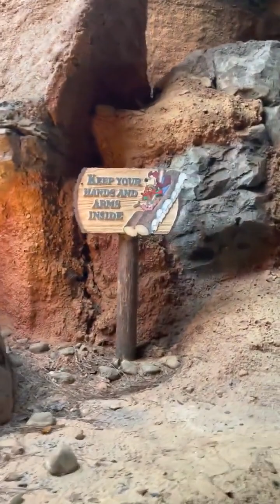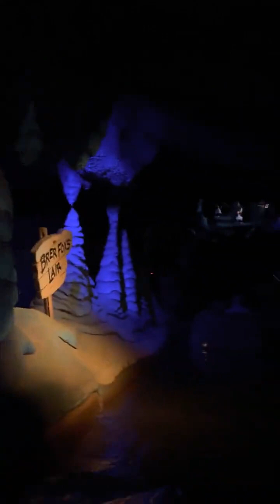Último Paseo En Splash Mountain En Walt Disney World En Orlando Florida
¡Este es el último Paseo De Splash Mountain En El Día De Ayer!

Les Agradecemos Nos Ayuden Con Un Like Y Compartir Para Que Nunca Sea Olvidada. 😭😭🙏🙏

Fueron Muchos Años De Buenos Momentos.